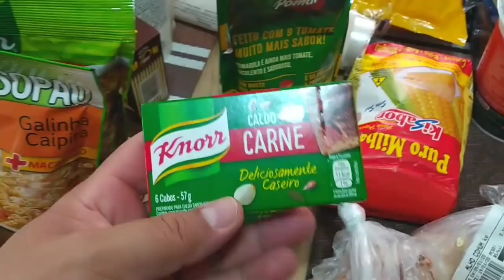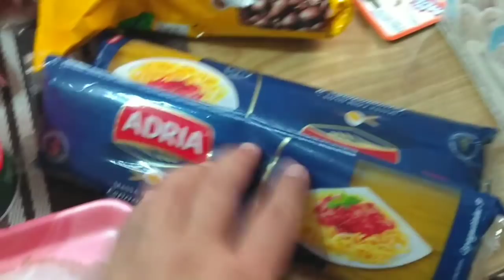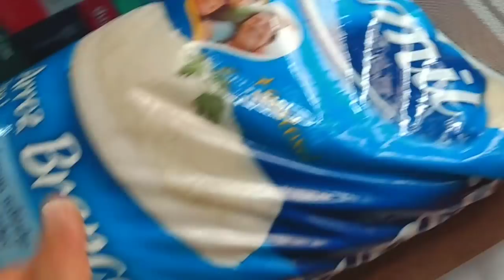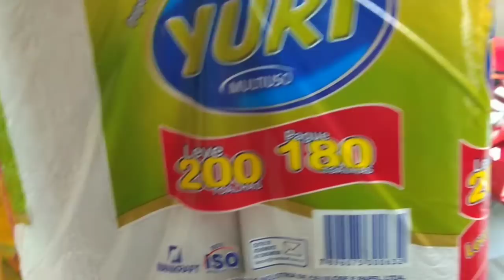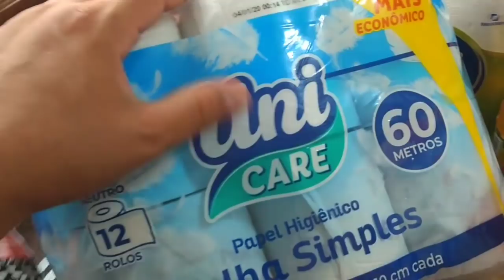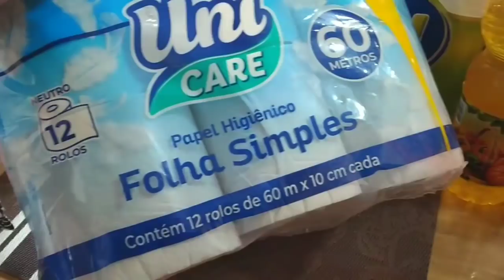ROTINA DIÁRIA + FIZEMOS COMPRA DO MÊS